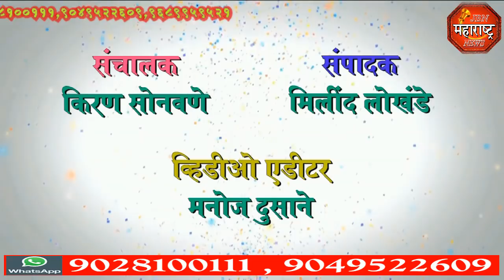संत सेवालाल महाराज जयंती 2018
संत सेवालाल महाराज जयंती